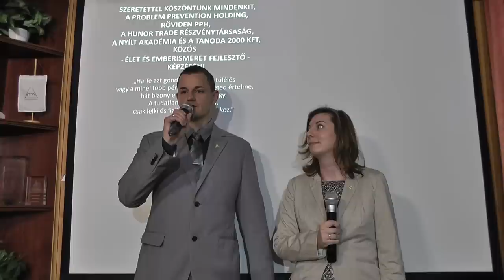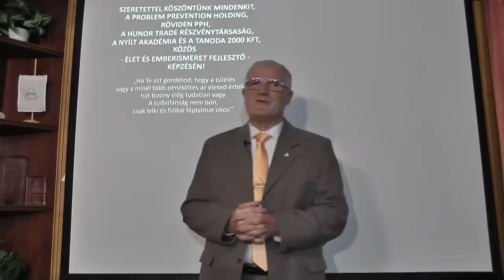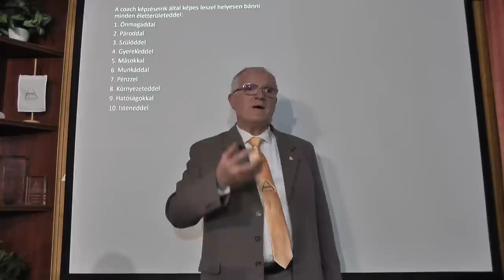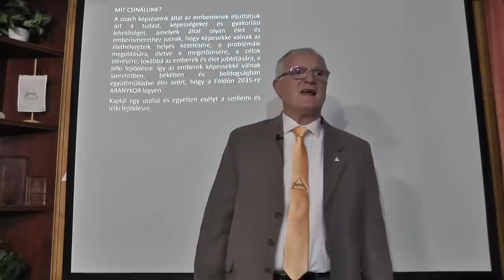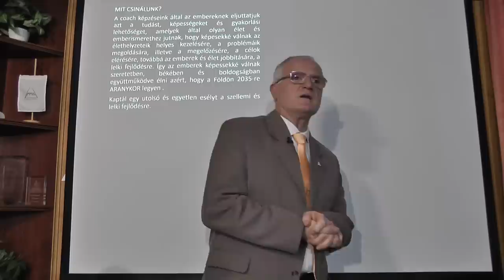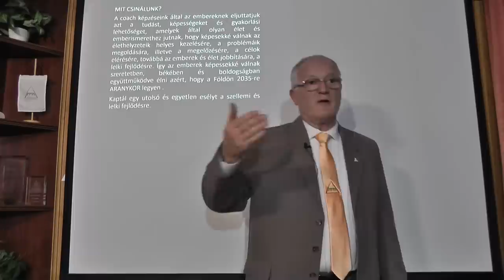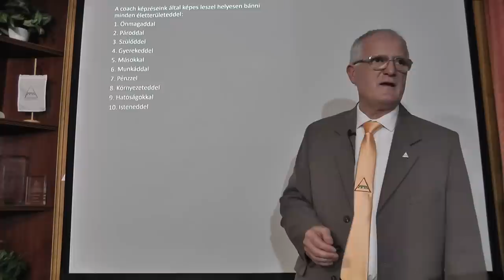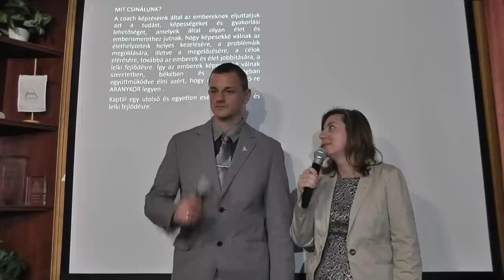2023 01 18 - MIÉRT LENNE FONTOS MEGTANULNI AZ ÖNZETLEN SZERETETET - Szedlacsik Miklós életjobbító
MIÉRT LENNE FONTOS MEGTANULNI AZ ÖNZETLEN SZERETETET. Szedlacsik Miklós mester-coach ember és életjobbító ingyenes előadása. A PPH - Nyílt Akadémia ingyenes képzése. Csatlakozz a ténylegesen használható tudáshoz a weboldalunkon a következő linkre kattintva!